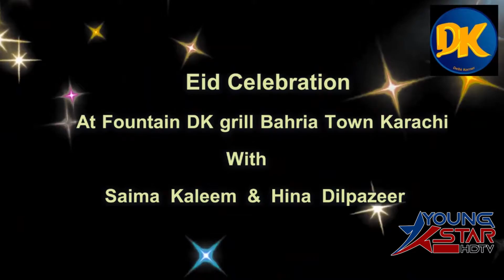EID MILAN PARTY Promo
Eid Celebration At Fountain DK Grill Bahria Town Karachi With Saima Kaleem & Hina Dilpazeer